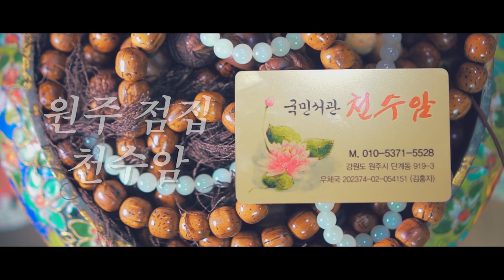(눈물주의) 우여곡절 쉽지 않은 무속인의 길 원주유명한점집 원주점집 천수암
자막 : 나눔템플릿 ★원주점집 천수암★

★대표블로그★
-올마이티TV